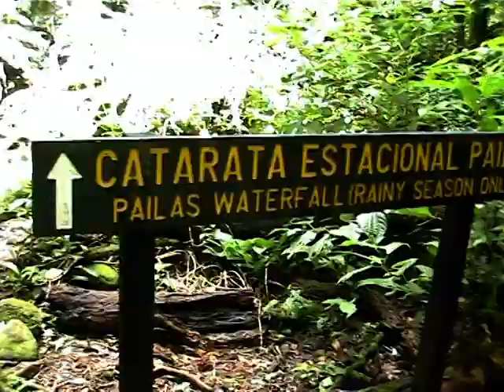РИНКОН Де Ла ВЬЕХА / RICON De La VIEJA (2)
Национальный парк Ринкон де ла Вьеха (Rincon de La Vieja National Park).
Тропический лес.
Гейзеры.
Животный мир.
15 сентября 2000 г., Ринкон де ла Вьеха, Коста-Рика